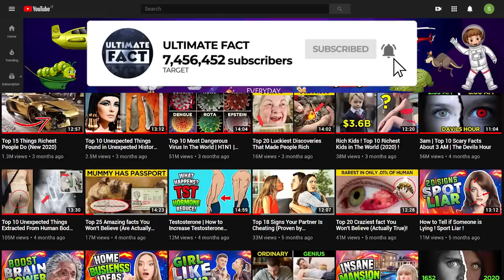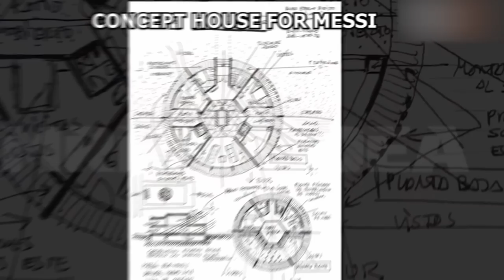Top 20 Incredible House of Sport Stars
Ultimate fact presents Top 20 Incredible House of Sport Stars. When a house is owned by a Sportster that is either a mansion, a villa, or a resort. Finding a stunning dream house cannot be hard, especially when these athletes have millions in the bank! We will show you the personal living space of some of the most popular athletes from around the world. Here are 20 incredible houses of sports stars:
1. Tom Brady – Brookline, Massachusetts
When you combine the salaries of Brady and his wife Gisele, you would figure that the couple made such a purchase. However, the breathtaking home might be even better than what most expected. In all seriousness, it looks like a prestigious castle hotel most of us would not be able to afford. The incredible house includes five rooms along with separate walk-in closets.
2. Conor McGregor – Las Vegas, Nevada
Cashing in $85 million, one of his first purchases included a family trip. The Nevada home, in particular, resembles a polished, high class private resort. This incredible mansion is more than 11K square feet and includes six-bedroom and ten bathrooms. The house design is also very modern, any high-end athlete wouldn’t mind spending a night in Conor’s Vegas home, which is rightfully titled, “Incredible Mac Mansion”
3. Lindsey Vonn – West Hollywood, California
This athlete house is worth just under $4 million. It’s a 4,000 square foot home, however, the decor inside takes your breath away. From the glass wall at the entrance to the stunning outdoor terrace, most folks would be taking selfies for days in such a home.
4. Derek Jeter – Tampa, Florida
This richest athlete in America has a remarkable net worth of $185 million. He put those dollar bills to good use purchasing a luxury property most of us would assume is a hotel or a private and secluded hot spot for VIPs only.
5. Cristiano Ronaldo – Madrid, Spain
This most incredible mansion of world-famous Sportster has been worth just under $5 million Euros, which somehow seems like a steal given the insane decor inside of the home. The backyard alone is enough to make your jaw drop, most would be thrilled to see such a setup at any resort.
The next richest athlete’s video is about:
6. Serena Williams – Palm Beach, Florida
She’s one of the most successful athletes in the world with a net worth of nearly $200 million. She’s a beast on the court and a giant when it comes to sponsorship deals off of it.
7. Roger Federer – Wollerau, Switzerland
This Sportster is a sponsorship giant with numerous endorsement deals from both the past and the present. And oh yeah, he's won more than $100 million in prize money throughout his career.
It’s the type of athlete mansion any of us would visit in either the summer or winter.
8. LeBron James – Brentwood, California
James bought the stunning mansion for $23 million. The mansion includes eight beds, a cigar room, wine cellar, gym and yeah, a rooftop terrace that most of us dream about at night.
9. Tyler Seguin – Dallas, Texas
A single bachelor that makes millions of dollars, life isn’t too shabby for Tyler Seguin. And oh, as if that wasn’t enough, he’s only 26 years old. Tyler has a stunning home residing in Dallas; he purchased the massive property from Dallas Stars legend Mike Modano, one of the best American born players of all-time.
10. Neymar – Paris, France
Last summer, this Brazilian sensation was swapped to the French giants PSG in what was a world record transfer fee worth, wait for it, $263 million! With all that money, you can say Neymar put it to good use by purchasing the most expensive mansion that was previously owned by Sportster Ronaldinho. This PSG star pays nearly $13K Euros per month.
The home is a breathtaking five story mansion. Among the top features of the home includes a ridiculous indoor swimming pool.
11. Mario Lemieux – Mont Tremblant, Quebec
This richest athlete lives in Pittsburgh, however, his Mont Tremblant home might be his most stunning purchase. The 20 million dollars incredible mansion is truly shocking to look at, in truth, it resembles a Montreal based ski resort. The outrageous estate includes 23 rooms and ten bathrooms.
12. Michael Jordan – Chicago, Illinois
Jordan’s home has to be among the most impressive out of all the athletes in the world. However, he’s been trying to sell it for the last six years. Due to the fact that it’s as big as some resorts, the $100K of property taxes per year might be scaring off some potential buyers.
13. Lionel Messi - ONE-ZERO Eco-House
We know that Messi likes his football, but he seems to be taking it so far as to build his house in the shape of one. While the structure itself is round and football-ish, the rest of the ground that it sits on looks like a football pitch in two halves from above, and with the structure at the front included, it also looks like it makes the shape of the number 10.